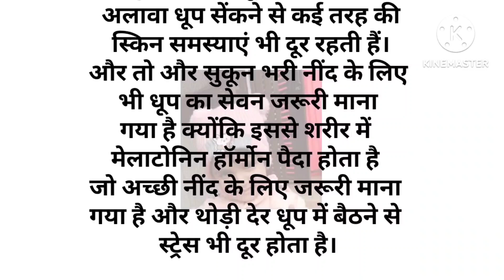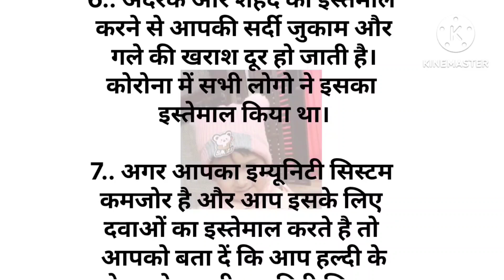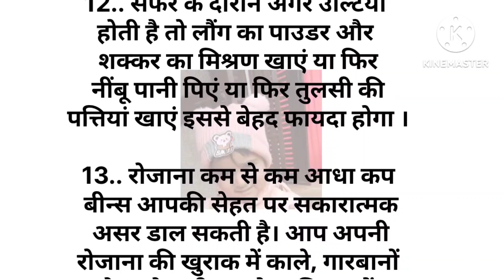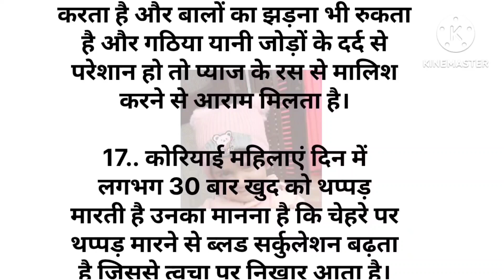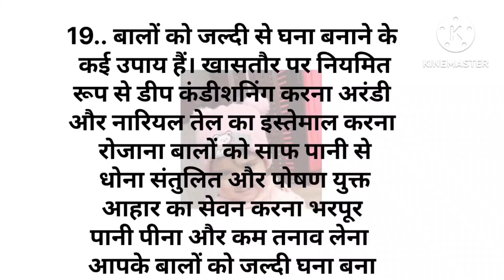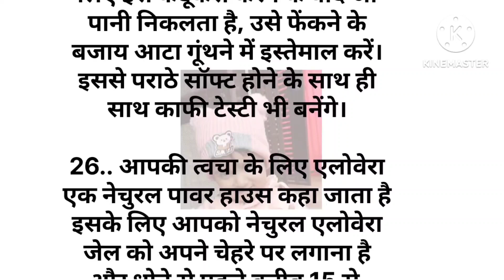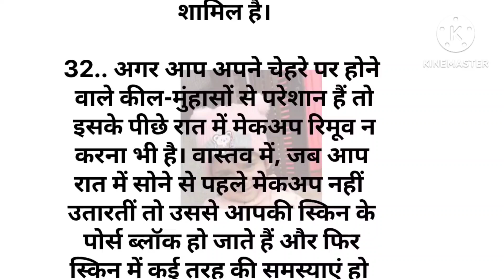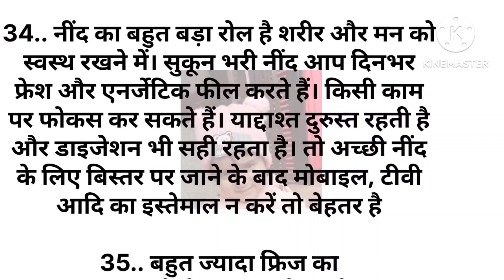35+ ध्यान रखने योग्य जरूरी बातें। ये किचन टिप्स आपको कोई नहीं बतायेगा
35+ ध्यान रखने योग्य जरूरी बातें। ये किचन टिप्स आपको कोई नहीं बतायेगा

45 घ्यान रखने योग्य बातें Suvichar lessonable quotes